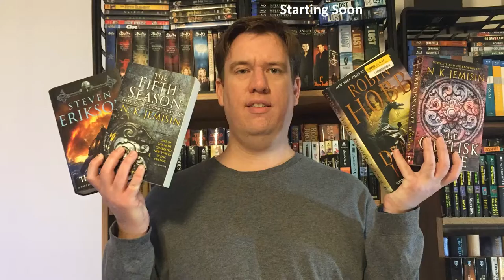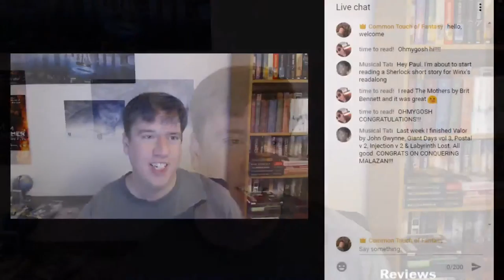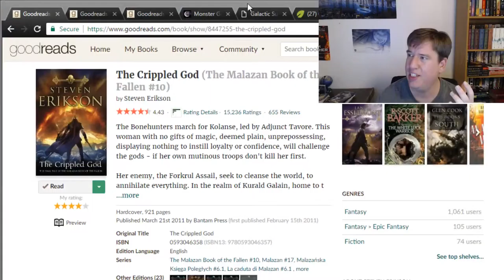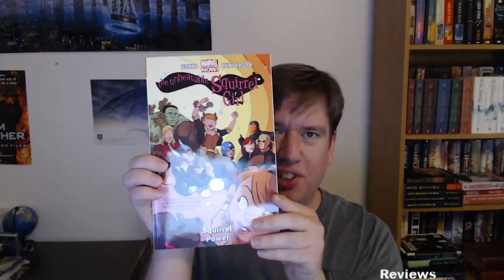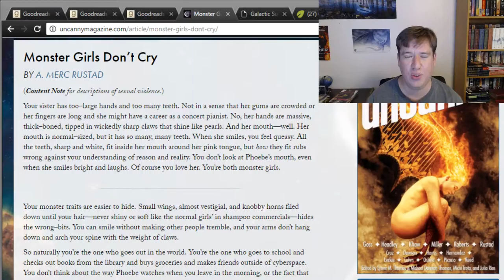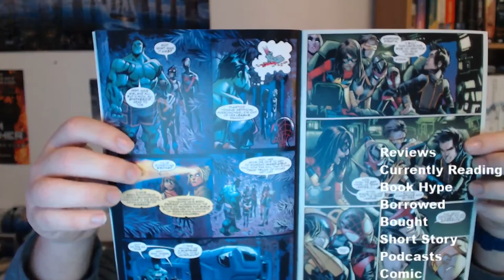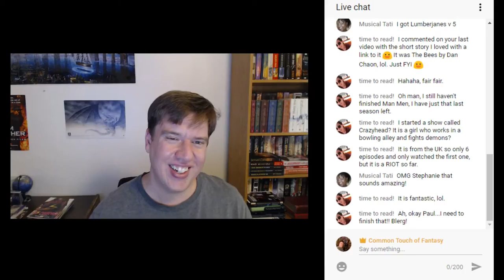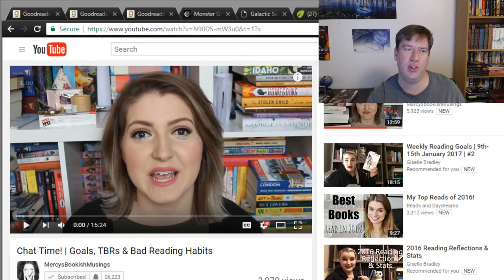Common Touch of Fantasy Live #2 - Jan. 9th, 2017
*A few tech issues in this video, will make sure it works better next week.
Join me as I discuss what I read, am reading, and what culture I've consumed in the last week. For this week I'm looking to incorporate the chat in more talks.

Short Story of the Week: Monster Girls Don't Cry by A. Merc Rustad

TV: Mad Men final half of season 7, Sherlock s4e2